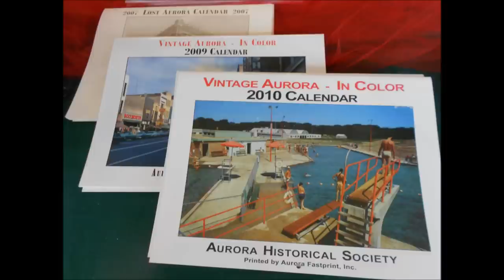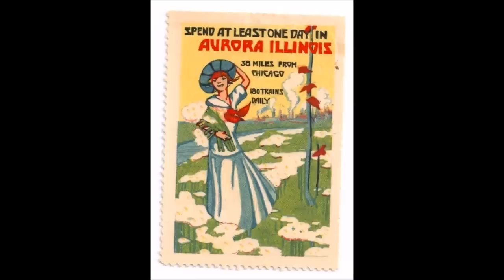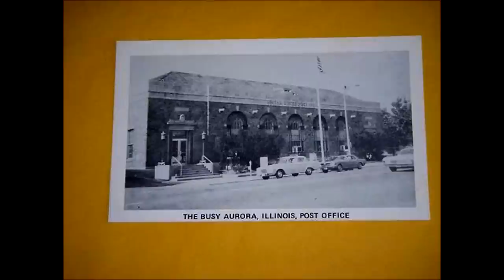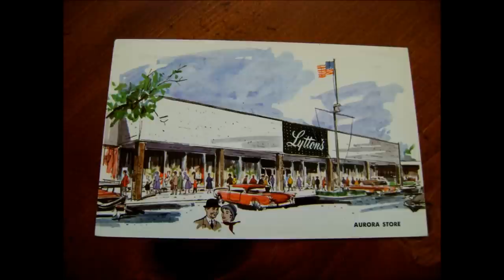Old Aurora II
Aurora, Illinois